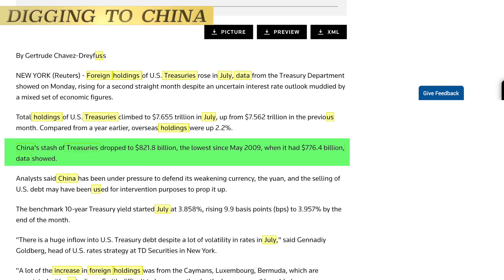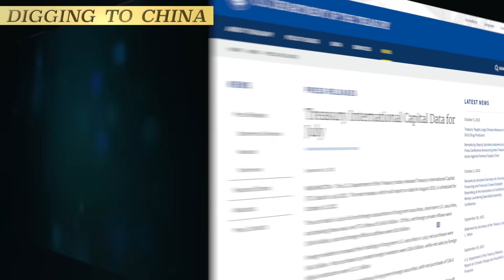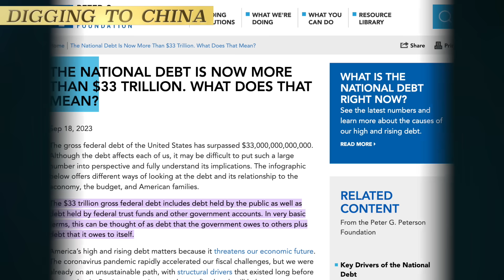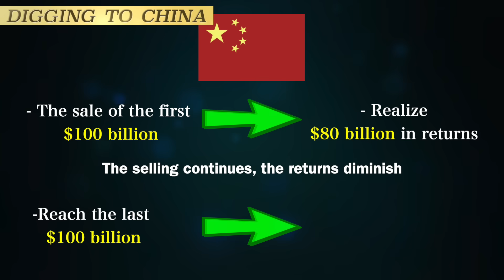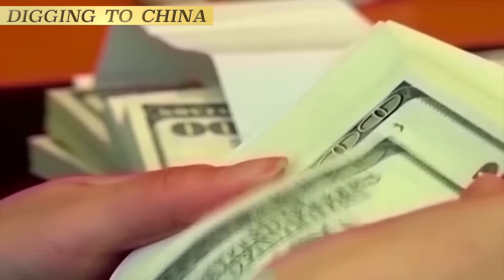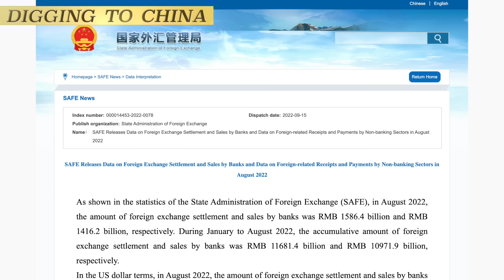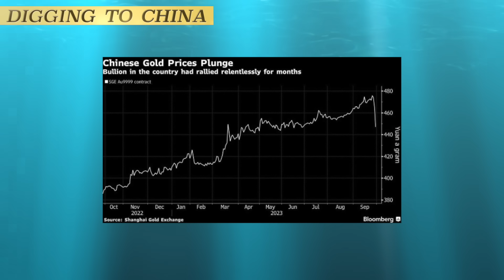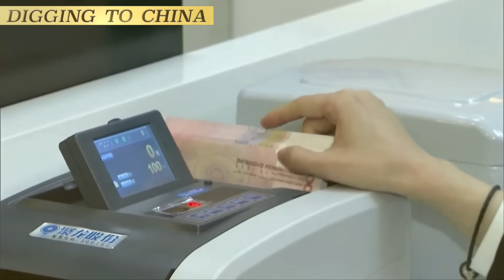China's US Treasury Bond Sales and Gold Price Surge: Exploring the Implications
This program delves into China's recent reduction in US Treasury bonds and the surging domestic gold prices, shedding light on their interconnectedness and the underlying issues of foreign capital outflows. It examines the implications of China's actions on its foreign exchange policies, the US Treasury market, and its long-term economic prospects.